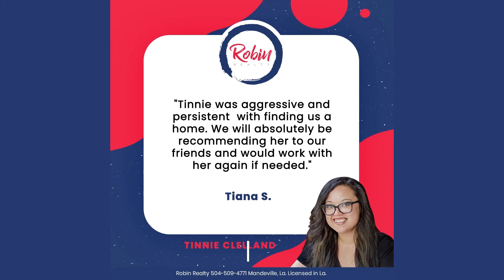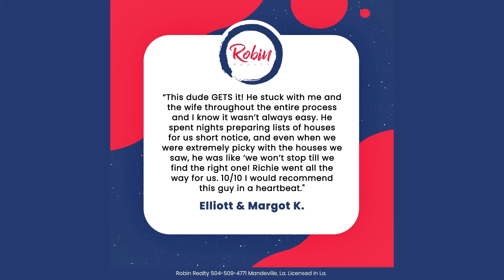Robin Realty: WHY WE LOVE WHAT WE DO - NOVEMBER 2021 Client Testimonials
WHY WE LOVE WHAT WE DO - NOVEMBER 2021 Client Testimonials
🤔 𝐖𝐇𝐘 𝐖𝐄 𝐋❤️𝐕𝐄 𝐖𝐇𝐀𝐓 𝐖𝐄 𝐃𝐎 ❓

💁🏻 Happy clients always make our day. 😘 We are very grateful to each and every client and family who gives us the opportunity to help them. This is just what it's all about! 💞💞

Robin Realty
347 Girod Street
Mandeville, LA 70448